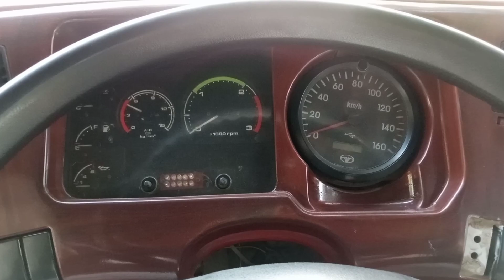Daewoo Bus Double Glass for Sale